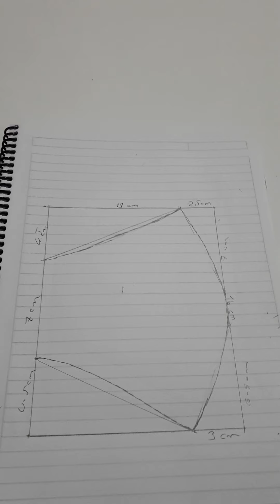maske kalibi cizimi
herkes kendi maskesini kolaylikla dikebilecek... tam yuze oturan birebir kalip.